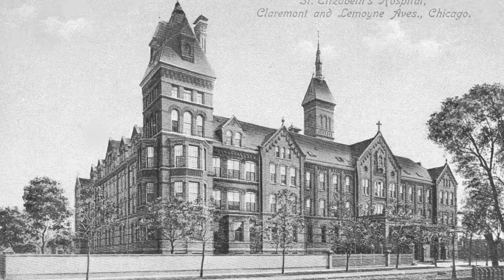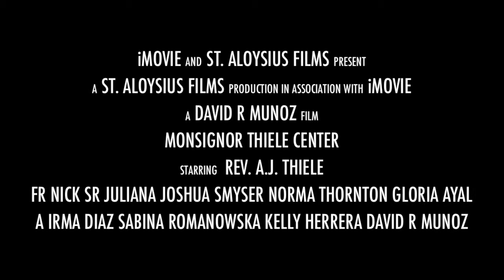Rev Aloysius J Thiele Tribute - St. Aloysius Parish Chicago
In 1877, Chicago was quickly re-building itself after the Great Fire of 1871. The majority of the city had been left in ruins with more 100,000 homeless, but the energy of the city was unstoppable. Beginning to grow larger than its former self, new homes were being built in an area at the edge of the city called Wicker Park. By 1884, so many people had moved into this area and the nearby Humboldt Park district that Archbishop Feehan directed the formation of two new parishes: St. Sylvester to serve the English-speaking community and St. Aloysius to serve the many German immigrants living in the same area. On May 30, 1884, Rev. Aloysius J. Thiele received a letter from Archbishop Feehan directing him to take over the project for the German immigrants. After meeting with some of the German-speaking people living in the area, construction of a temporary church began on June 14, 1884. One week later, the simple structure was completed. Father Thiele celebrated the first Mass on June 22, 1884. The first church went up so fast that few people even knew it had been built. It cost the parish a total of $450 to build the structure. Father Thiele preached on the Good Shepherd Gospel and promised to strive to be a Good Shepherd to his flock, always guiding them into the Lord's pasture. The first Baptism took place on July 6 and the first wedding on August 11.

In 1893, financial panic came over the city. The parish carried a debt of more than $56,000 because of the new building. Poverty, hunger, and joblessness were everywhere. Even though the parish was suffering its own financial worries, Father Thiele pushed the parishioners to think about those who were less fortunate. On December 10, 1893, the parish founded its St. Vincent DePaul Society to reach out to the poor. By the time we celebrated Father Thiele's "silver jubilee" of priestly ministry in 1895, St. Aloysius Parish was firmly established as a leader in spirituality and in the community at large. Father Thiele's concern for building up the community, addressing spiritual concerns and helping the needy was evident in all that had been achieved. He next began the process of looking at the needs of the greater community, contributing time to the German Orphans Welfare Board, purchasing land for the headquarters of the Divine Word Missionaries, securing the site of St. Joseph Cemetery, Angel Guardian Orphanage, and establishing two "mission" parishes for German-speaking Catholics who had moved further west and north. In addition, he continued efforts to pay down the parish debt and add classrooms to the parish school as its enrollment increased. By the time of the parish's silver anniversary, the debt was wiped out. The parish had grown from 46 families to over 600 families.

Over the years, Father Thiele's hard work led to many honors and appointments. He was named one of the Vicars General of the Archdiocese in 1909 and given the title Monsignor in 1915. In 1917, the parish priests went to each of the households comforting the families whose sons had gone to war, and in 1918, the parish boys cleared the city streets during the great blizzard. In all the momentous occasions of that time, from the first electric lights in homes to the great Eucharistic Congress of 1926, Monsignor Thiele led the way for his parishioners. At the same time, the City of Chicago grew to over 5 million residents, built skyscrapers and boulevards. As the ethnic makeup of the neighborhood changed, so did St. Aloysius Parish, welcoming wave upon wave of new families, educating their children, providing for the needs of the poor, and shepherding Christ's flock on its pilgrim way. Monsignor Thiele served as our Pastor for 47 years, retiring in 1932. Chicago became the city of big shoulders and, under Monsignor Thiele, Saint Aloysius became the arms to embrace its people.

In our 75th anniversary book, Monsignor Thiele's biography concludes: No priest in the Archdiocese of Chicago was more esteemed by the clergy and laity alike than Monsignor Thiele because of his rare qualities of heart and mind. Few men achieve the dignity and prestige that he did because few men sacrifice so much in the service of others.